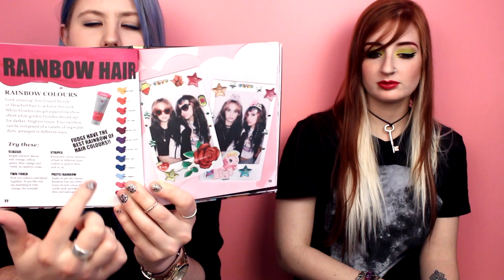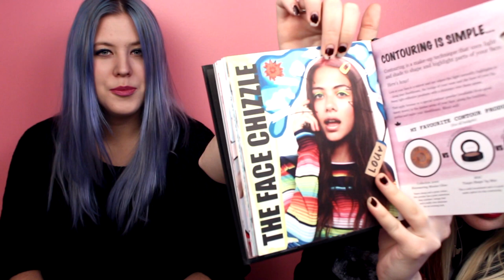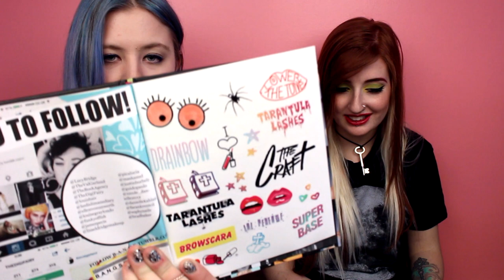LOU TEASDALE The Craft | Silver/Lilac Hair, Makeup, Tips & Tricks!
Yo, guys! Interested in silver, platinum or lilac hair? Watch this video! It has some helpful info in achieving unicorn hair!

Silver/Lilac Hair (1:10)
Grunge Beach Hair (4:02)
Grunge Dye Recipes (5:17)
Makeup Inspiration (6:18)
Tattoos (9:07)

Also, be sure to check out the amazing book -- The Craft by the oh so lovely, Lou Teasdale! You can snag it from Amazon and it's literally ram packed with brilliant ideas, tricks, tips and inspiration on hair, makeup, style, fashion and every day life.

Huge thank you to my best friend, Vic, for coming along and talking to you all about hair products (at least one of us knows what is up!) and sharing what her favorite products are.

Any hair or beauty questions? Leave them below and we'll do our best to help ya out! (:

how to get silver hair, how to get platinum hair, how to get lilac hair, how to get pastel hair, how to get purple hair, diluted dye, conditioner and dye, silver shampoo, bleach london, fudge, hair, hair dye, punky color, purple shampoo, toner, white toner, hair toner, bumble and bumble, mermaid hair, beach hair, tarantula lashes